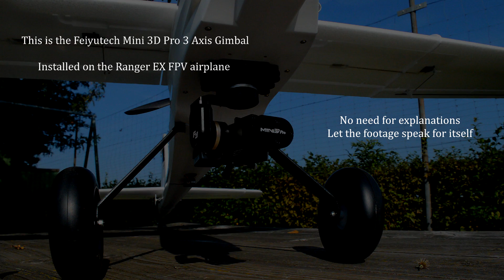Beautiful day to Fly | Feiyu Tech FY MiNi3D Pro Gimbal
I highly recommend this Gimbal if you love aerial filming and making such an amazing footage like this,
it's not just made for Drones it's made for Airplanes! that means the Gimbal is very sturdy and very high quality and the price is perfect.
I will keep using it and it's more than enough for making great videos in the future.

Song: Love by Andrew Applepie